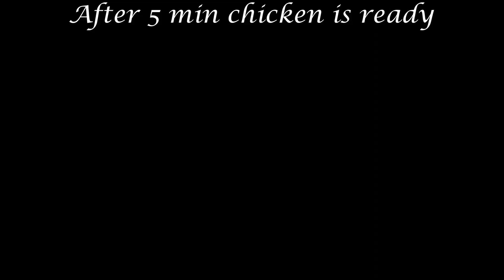Methi chicken curry | methi chicken restaurant style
Methi chicken - Chicken cooked with fresh methi  leaves

Methi chicken curry

We can prepare chicken with different ingredients as of your choice. Below in another form of making chicken curry.

Methi chicken is a delicious Indian dish made with chicken cooked in a flavorful sauce that includes fenugreek leaves (methi) along with various spices. Here's a simple recipe you can try:

Ingredients:

500g chicken, cut into pieces
1 cup fresh fenugreek leaves (or 1/2 cup dried fenugreek leaves)
2 onions, finely chopped
2 tomatoes, pureed
2-3 green chilies, finely chopped (adjust according to your spice preference)
1 tablespoon ginger-garlic paste
1 teaspoon cumin seeds
1 teaspoon coriander powder
1/2 teaspoon turmeric powder
1 teaspoon red chili powder (adjust to taste)
1 teaspoon garam masala
1/2 cup plain yogurt
Salt to taste
2 tablespoons oil or ghee
Fresh coriander leaves for garnish
Instructions:

Heat oil or ghee in a pan. Add cumin seeds and let them splutter.
Add chopped onions and sauté until they turn golden brown.
Add ginger-garlic paste and chopped green chilies. Sauté for a couple of minutes until the raw smell disappears.
Add the tomato puree and cook until the oil starts to separate from the mixture.
Now add the dry spices - turmeric powder, coriander powder, red chili powder, and garam masala. Cook for a minute or two.
Add the chicken pieces to the pan and mix well with the masala. Cook for about 5-7 minutes on medium heat until the chicken turns slightly brown.
In a separate bowl, whisk the yogurt until smooth. Add this to the chicken mixture and combine well. Cook for another 5 minutes.
Add the fresh fenugreek leaves (or dried fenugreek leaves if using) to the chicken. Mix well and let it cook for a few more minutes until the chicken is fully cooked and the flavors are well combined.
Adjust salt and spices according to your taste.
Garnish with fresh coriander leaves before serving.